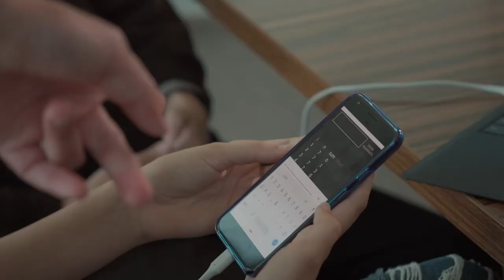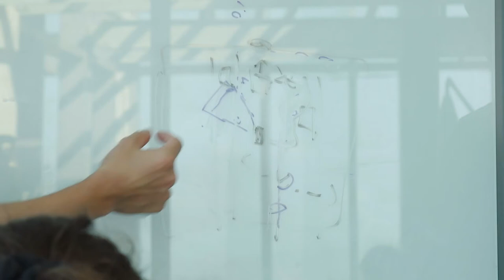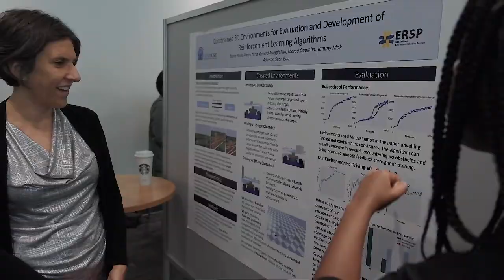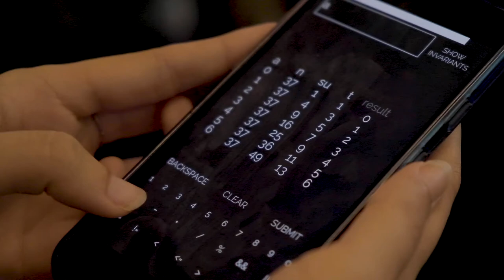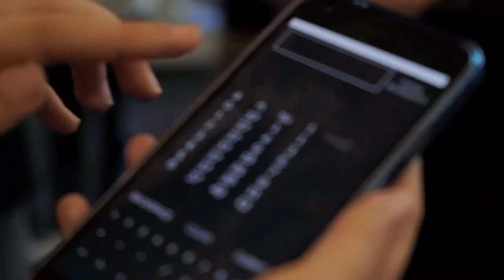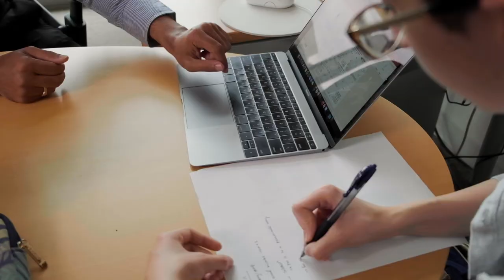ERSP - Early Research Scholars Program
Computer science students are getting involved in high-level research projects in the beginning of their college careers thanks to an innovative program at UC San Diego. The Early Research Scholars Program teams students up with professors who have ongoing research projects. Students get guidance from a centralized mentoring team, which helps them with the basic skills needed to conduct research, so their professors can focus on the details of each project. Students conduct research on everything from autonomous cars, to the microbiome, to software verification. The program has been such a success, it is expanding to multiple universities, with plans to keep it growing. Series: "Computer Science Channel" [7/2019] [Show ID: 34691]